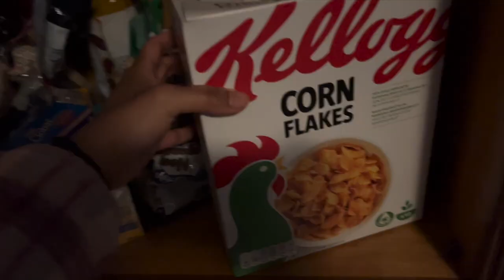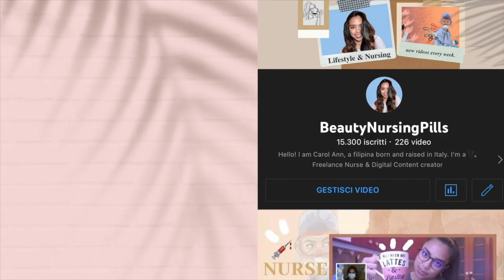💉WEEKLY OF A NURSE: Ripresa della vita normale dopo il covid...@beautynursingpills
Hola!

Carol Ann

WHO AM I:
♡Name: Carol Ann
♡Date of Birth: June 9, 1992
♡Profession: Registred Nurse
♡Home Town: Milan, Italy
♡Nationality: Filipina/Italian
📦La mia vetrina di Amazon